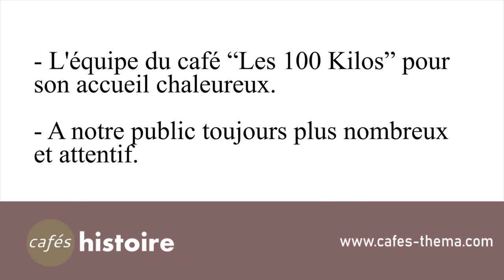Histoire de la misogynie - Café Histoire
Histoire de la misogynie, un ouvrage d’Adeline Gargam et Bertrand Lançon (éditions Arkhê, 2013), se veut l’archéologie d’un mépris, celui de la femme et de la féminité, tel qu’il s’exprime en Europe depuis la haute Antiquité.

Chose étonnante, aucune histoire de la misogynie n’avait jamais été publiée ni même écrite jusqu’à ce jour (2013) en France. Son sujet ne porte pas simplement sur la femme en tant que telle, mais sur le terrible constat qui s’impose quant aux regards péjoratifs portés sur les femmes et la féminité.

Ces regards sont ceux des hommes, parfois intériorisés par des femmes ; ils sont puissamment ancrés dans les mentalités par le langage, les théories, les images, les croyances et le droit. Ainsi, les vecteurs de la misogynie sont extrêmement divers : poètes, mythographes, artistes, médecins, philosophes, enseignants, médias, mais aussi hommes d’Église, politiques et juristes.

Comment comprendre la misogynie ? Procède-t-elle uniquement de cette culture enracinée au plus profond de nous ? Est-elle partie intégrante de la masculinité ? D’une virilité façonnée par le vieux modèle patriarcal ? Le déclin de ce dernier serait-il susceptible d’entraîner la fin d’une misogynie que l’on pensait indétrônable ?

Telles sont les questions essentielles auxquelles ce livre, unique en son genre, - et ce Café Histoire - tentent de répondre de façon claire et accessible.

L'intervenant : Bertrand LANÇON est professeur d’Histoire ancienne à l’université de Limoges. Spécialiste de l’Empire romain tardif et de la première christianisation. Auteur d’une dizaine de livres d’Histoire romaine dont L’Antiquité tardive, aux Presses universitaires de France, Constantin, un Auguste chrétien, chez Armand Colin, Les Premiers Chrétiens, chez Cavalier Bleu en 2009, et récemment : "La chute de l'Empire Romain", chez Perrin, en 2017, "Poil et pouvoir", chez Arkhê, en 2019.

Montage : François Prieux